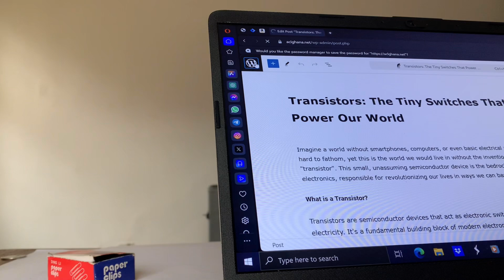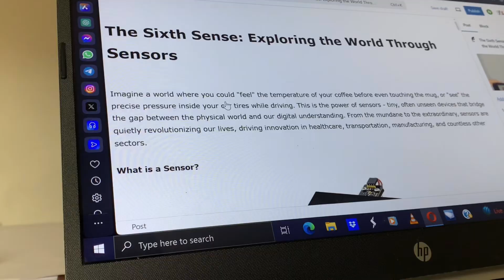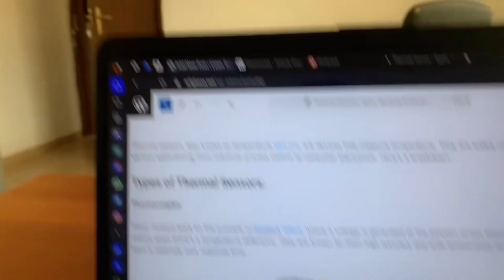TIME FLIES : last day in junior year ft work diaries (002) || Kwame Nkrumah University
Welcome to my university vlog! Join me as I take you through a day in the life of a college student.

Watch in 2k or 4k